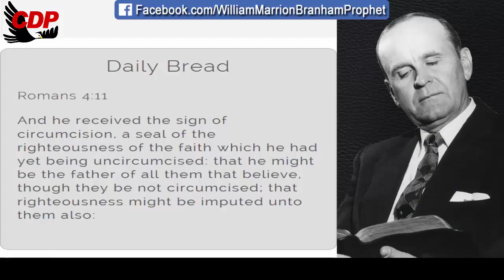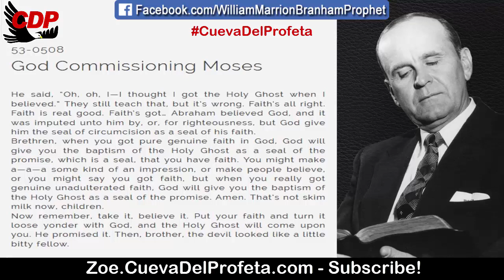God will give you the baptism of the Holy Ghost as a seal of the promise | William Branham Quotes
QUOTE: 53-0508
God Commissioning Moses

He said, “Oh, oh, I—I thought I got the Holy Ghost when I believed.” They still teach that, but it’s wrong. Faith’s all right. Faith is real good. Faith’s got… Abraham believed God, and it was imputed unto him by, or, for righteousness, but God give him the seal of circumcision as a seal of his faith.
Brethren, when you got pure genuine faith in God, God will give you the baptism of the Holy Ghost as a seal of the promise, which is a seal, that you have faith. You might make a—a—a some kind of an impression, or make people believe, or you might say you got faith, but when you really got genuine unadulterated faith, God will give you the baptism of the Holy Ghost as a seal of the promise. Amen. That’s not skim milk now, children.
Now remember, take it, believe it. Put your faith and turn it loose yonder with God, and the Holy Ghost will come upon you. He promised it. Then, brother, the devil looked like a little bitty fellow.

Daily Bread Romans 4:11
And he received the sign of circumcision, a seal of the righteousness of the faith which he had yet being uncircumcised: that he might be the father of all them that believe, though they be not circumcised; that righteousness might be imputed unto them also:

00:05 Welcome
00:12  Daily Bread
00:45 William Marriom Branham Quote